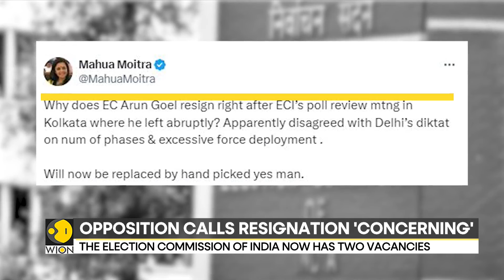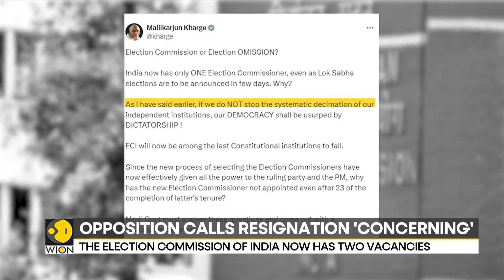India: Election Commissioner Arun Goel resigns weeks before General Elections | World News | WION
Just weeks before India's general elections ar kickstarting, India's Election Commissioner Arun Goel has stepped down from his position.